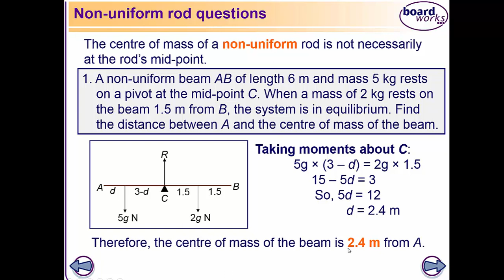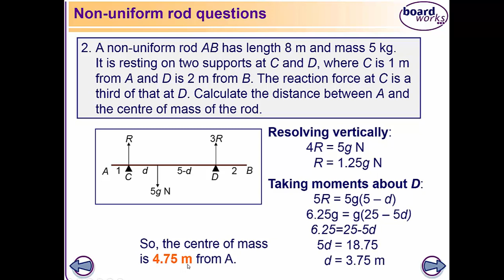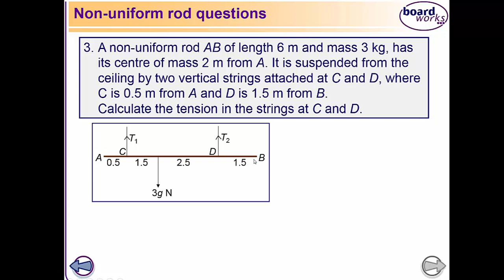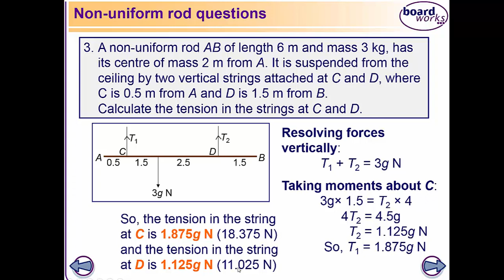MTH304 Lecture 26 Part 1 || Moments of Non uniform rod about a point || Virtual University